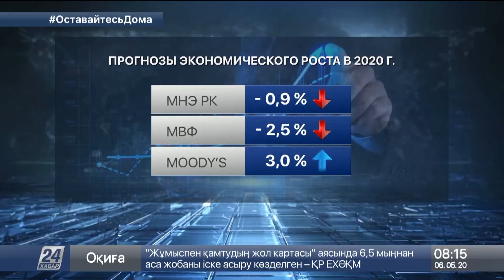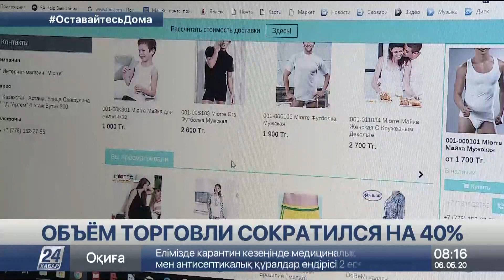Трем казахстанским банкам требуется срочная докапитализация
Трём отечественным банкам, а именно Tengri Bank, Asia Credit Bank и Capital Bank Kazakhstan, требуется срочная докапитализация.